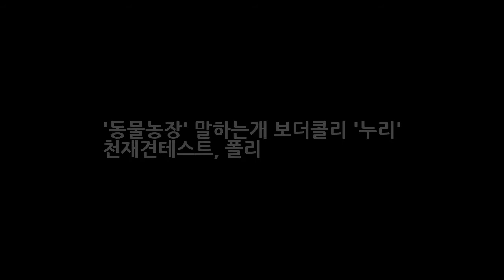동물농장 말하는개 보더콜리 누리 천재견테스트 폴리 엔터테인먼트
동물농장 천재견 누리와 리트리버 폴리의 지능 말하는 개 경기도 하남시에 아주 똑똑한 개 한 마리와 칠칠치 못한 꼴통견 한 마리가 산다고 한다. 경기도에서 소문난 아주 영리한 개로서 운동도 아주 잘해서 그 어떤 장애물을 만나도 슬기롭게 통과하고 그 누구도 막지못하는 초스피드의 소유자라고 한다. 애견운동대회에 나가서 뛰어난 두뇌와 재빠른 운동신경을 발휘해서 항상 1등을 거머쥔다고 하는 아주 빠르고 정확..
서강준 피아노 실력 대학교 학력 이상형 눈동자 서강준 누나 총정리  엔터테인먼트:
에너지음료 마시고 사망 - 에너지드링크 부작용 많네요(조심스러운 포스팅)  엔터테인먼트: